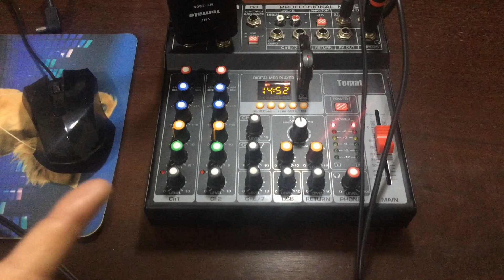Como Deixar Mesa De Som Com Som De Qualidade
Neste vídeo eu mostro como deixar sua mesa de som com muita qualidade.